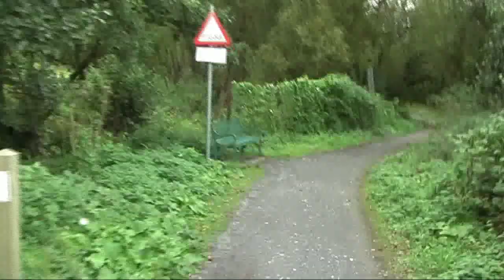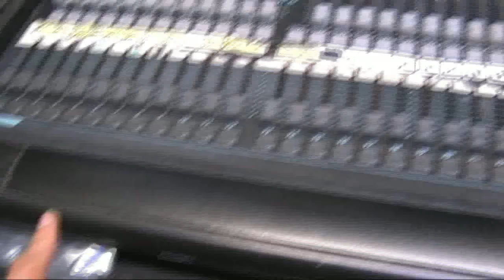vlog walking to work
Mark walking to work and talking about questions asked by public